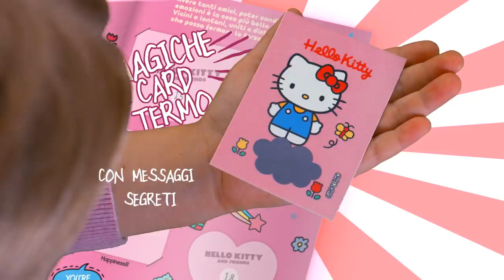Hello Kitty & Friends e le Card dell'Amicizia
Hello Kitty e i suoi amici sono in edicola con una novità: le Card dell'amicizia!
Collezionale tutte nel fancy book e scopri le magiche card termo, le scintillanti, quelle per scrivere i tuoi messaggi con i mini stickerini e.. I TATTOO!
Sbabam, una raccolta differente!